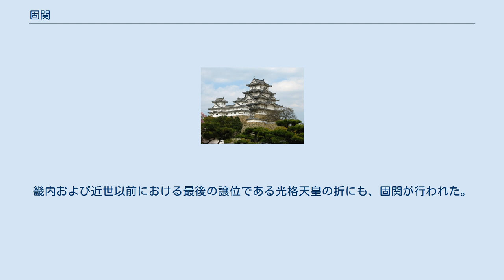固関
固関（こげん）とは、律令制下の日本において天皇・上皇・皇后の崩御、天皇の譲位、摂関の薨去、謀反などの政変などの非常事態に際して、「三関」と呼ばれた伊勢国の鈴鹿関、美濃国の不破関、越前国の愛発関（後に近江国の逢坂関）を封鎖して通行を禁じること。
これに対して封鎖を解除することを開関（かいげん）という。
 権力の空白に乗じて、東国の反乱軍が畿内に攻め込むことや、反対に畿内の反逆者が東国に逃れることを阻止するための措置である。
固関を行う際には固関使（こげんし）、解除する際には開関使（かいげんし）と呼ばれる使者が関所に赴いて固関・開関を命じる。
固関使は原則五位の官人が任じられ、護衛として内舎人や近衛府兵士が随行した。
出発時には大臣直々に使者である証明となる木契と固関を命じる勅符と官符が授けられ、馬寮から乗馬を提供されて鈴を鳴らしながら進発した。
開関使もほぼ同じ手続が取られた。
 歴史上確認される最古の固関は、養老5年（721年）の元明上皇崩御の時である。
その後、延暦8年（789年）には「三関」の制度自体が廃止されるが、以後も固関が必要な事態が生じた場合には関の跡地を封鎖する手続きが取られた。
だが、封鎖すべき「三関」が存在しない状況下で固関も形骸化・儀礼化が進んで名ばかりとなっていった。
なお、中世以後も形ばかりの儀礼として固関の手続が取られる場合があった。
畿内および近世以前における最後の譲位である光格天皇の折にも、固関が行われた。